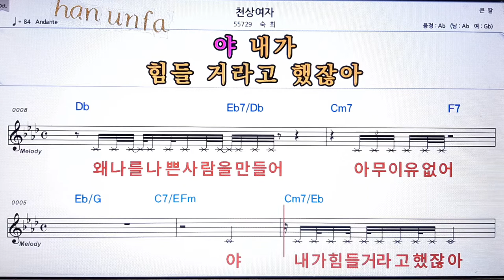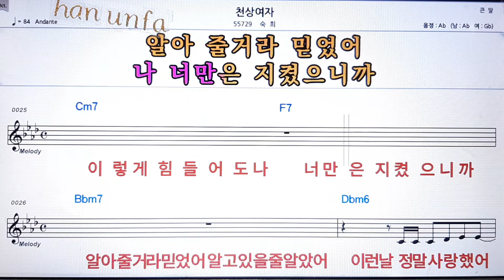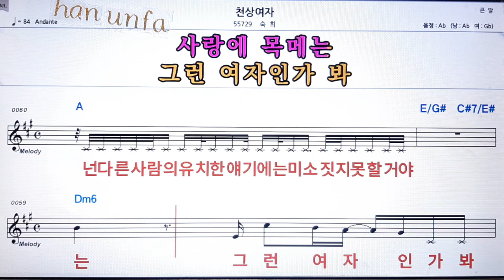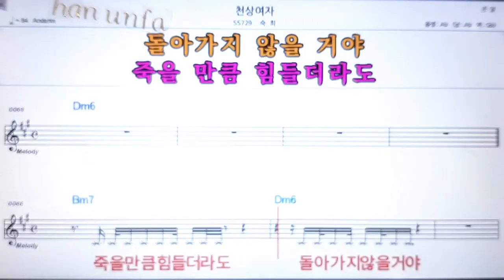천상 여자/숙희💋노래방 반주*기타 코드 악보*가라오케💖Karaoke*Sheet Music*Chord*MR